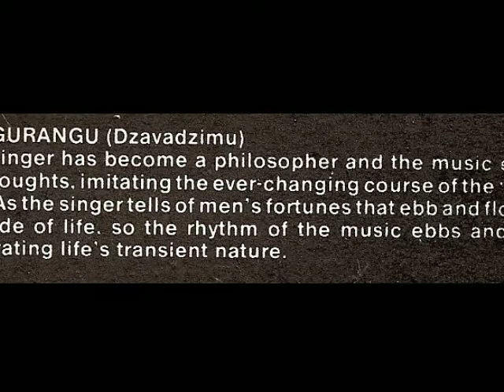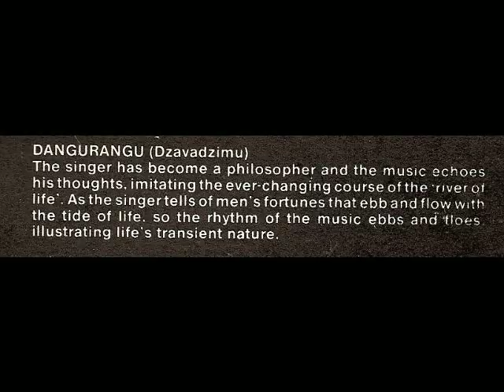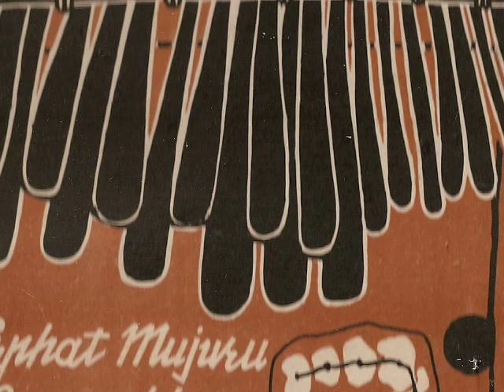Dangurangu by Spirit of the People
Ephat Mujuru's group.
Check out Sekuru Gora on vocals...